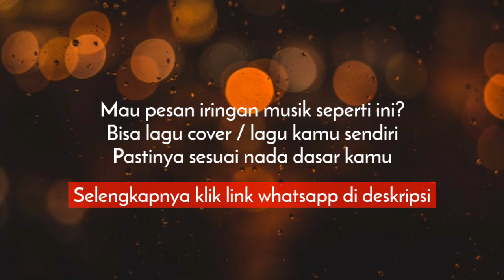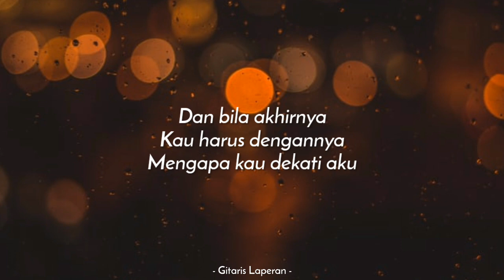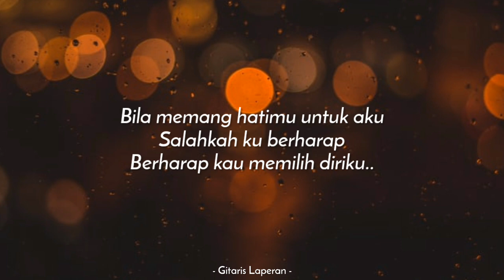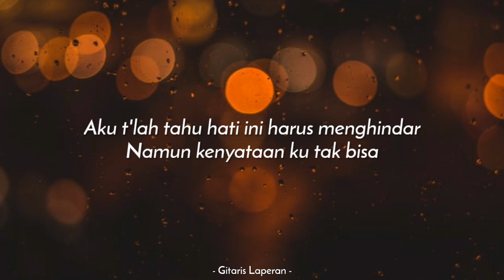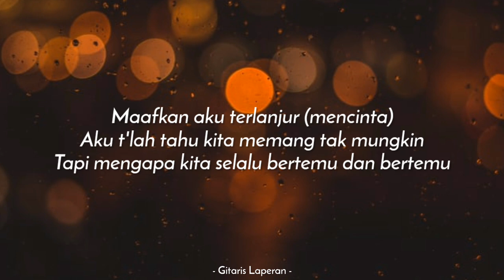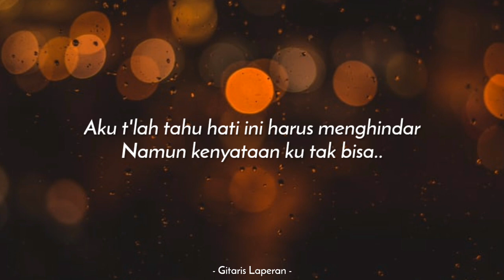Maafkan Aku TerlanjurMencinta (KARAOKE KENTRUNG) - Tiara (Keroncong | Koplo Akustik | Ukulele)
PESAN MUSIK KARAOKE
(Berbayar)

Mohon cantumkan Musik Instrumen by Gitaris Laperan dan Link video karaoke di deskripsi video kamu. Bagi yang ingin upload di Instagram atau TikTok bisa Tag ke IG dan Tiktok @DitoGitar sebagai bentuk support dan apresiasi. Kami juga senang melihat karya2 kamu semua. :)

LIRIK
Senyuman itu
Hanyalah menunda luka
Yang tak pernah ku duga
Dan bila akhirnya kau harus dengannya
Mengapa kau dekati aku

Kau membuat semuanya indah
Seolah takkan terpisah

Aku t'lah tahu kita memang tak mungkin
Tapi mengapa kita selalu bertemu
Aku t'lah tahu hati ini harus menghindar
Namun kenyataan ku tak bisa
Maafkan aku terlanjur mencinta

Bila memang hatimu untuk aku
Salahkah ku berharap
Berharap kau memilih diriku cinta

Tapi mengapa kita selalu bertemu dan bertemu
Ternyata hati tak sanggup melupa

SEDIKIT INFO
- Seluruh musik instrumen di video ini 100% dibuat oleh Tim Gitaris Laperan.
- Jika kamu menggunakan audio kami, namun kena klaim Copyright, itu 100% bukan dari kami, tapi dari pihak Publisher / Pemilik Lagu.

Selamat berkarya.